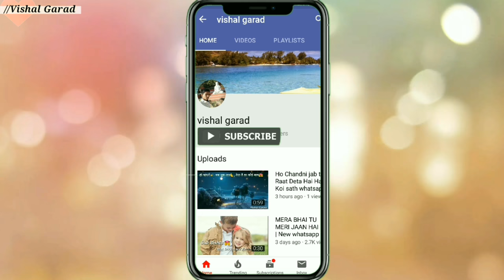Dil ki sar zameen pe 💖 whatsapp status | Sajda Mein karoon | Maheroo Maheroo| By Vishal Garad | New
dil ki sar zameen pa tera sajda main karon, Maheroo Maheroo de sukoon, Best Love Status is available in Mp4 as well as HD , Dil ki sar zameen pe whatsapp status shreya ghoshal

Thank u 🥰🥰🥰.

 dil ki sar zameen pa tera sajda main karon , Best Romantic status by Vishal Garad

Dil ki sar zameen pe
Tera sajda main karoon
Aaja mere maahi khud
Ko tujh se jod doonTeri hai amanat dil tujhi ko sop dun
Ehsa karde mujhpe tere jilna ji sakoon
F : Maheroo de sukoon
Kar meri chahat qubool
Whatsapp status💞 romantic song.💘 ❤️💓Maheroo maheroo de sukun

Maheroo Maheroo Full Video HD | Super Nani | whatsapp status 2017

Full screen whatsapp status/ Female/ Maheroo Maheroo
Whatsapp Status Letter R Maheroo Maheroo Love status Letter R
Maheroo female version new whatsapp status video
Maheroo Maheroo♥️💛Beautiful WhatsApp Status
Maheroo Maheroo Song| Whatsapp Status Video 30sec | Bollywood Romantic Songs
Maheroo love song for WhatsApp status
Maheroo maheroo love song whatsapp status

Maheroo Maheroo Full Video HD | Super Nani | whatsapp status 2017 maheroo mp3 download pagalworld maheroo maheroo full video song download maheroo maheroo

::♥️💙💛💜:: ● 30 Second Sad Love & Romantic Songs WhatsApp Status Stories Videos. √ Comment your favourite songs name and I'll make WhatsApp Status Video for you. 💛💜💙♥️

Non- Profit, Entertainment ,educational or personal use tips the balance in favor of FAIR USE Disclaimer: - This channel DOES NOT promotes or encourages any illegal activities and all content provided by this channel is meant for EDUCATIONAL and ENTERTAINMENT PURPOSE only.